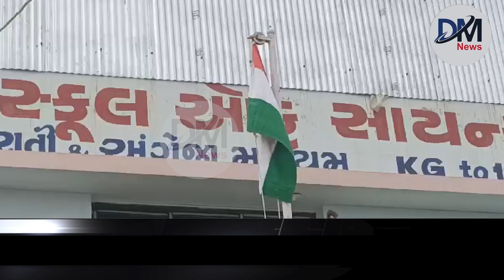ધાનેરામાં આવેલ ઉપવેદ સ્કુલ ખાતે 77માં સ્વતંત્ર પર્વની ઉજવણી કરવામાં આવી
ધાનેરા માં આવેલ ઉપવેદ સ્કુલ ખાતે ૭૭ માં સ્વતંત્ર પર્વ ની ઉજવણી કરવામાં આવી શાળા માં MD મયુરભાઈ ઠાકર ના વરદ હસ્તે ધ્વજ ફરકાવવા માં આવ્યો ધ્વજ ફરકાવી રાષ્ટ્રીય ધ્વજ ને સલામી આપવા આવી અને વંદેમાતરમ અને જંડા ગીત નું ગાન કરવામાં આવ્યું હતું અને આવેલ મહેમાનો નું સ્વાગત કરવામાં આવ્યું હતું તેમજ શાળા ના વિધાર્થી ભાઈ બહેનો દ્રારા સંસ્કૃતિ કાર્યક્રમ યોજવામાં આવ્યો હતો અને દેશ ભક્તિ ના ડાન્સ અને નાટક દેશ ભક્તિ ગીત જેવા અનેક કાર્યક્રમ યોજાયો હતો સાથે સાથે શાળા માં ૬ વર્ષ સુધી ફરજ બજાવતા કલ્પેશ ભાઈ ને સરકારી નોકરી મળવા થી તેમનો વિદાય સમરોહ રાખવામાં આવ્યો હતો અને તેમનું શાળા ના MD એ અને શાળા ના શિક્ષક ભાઈ બહેનો એ સ્વાગત કર્યું હતું અને શાળા ના વિધાર્થી ભાઈ બહેનો એ પણ સ્વાગત કર્યું hatu